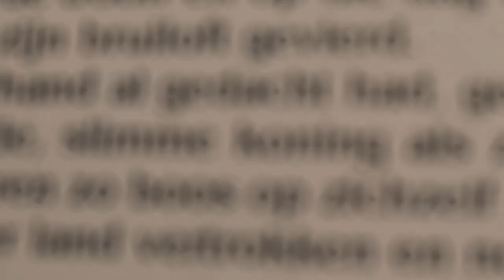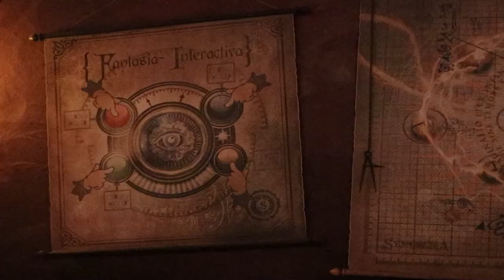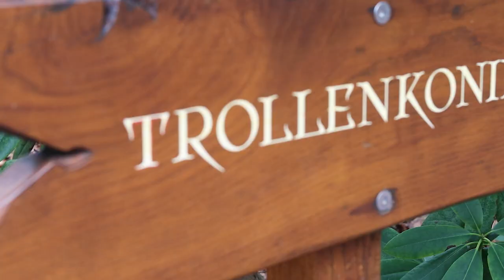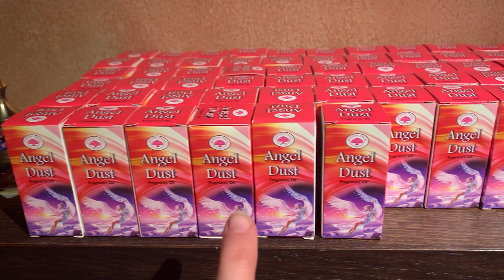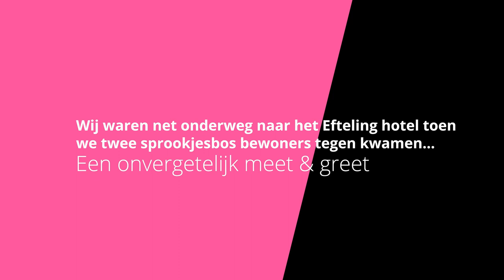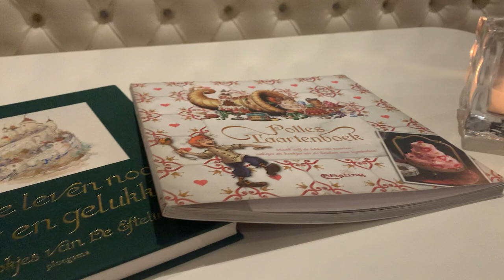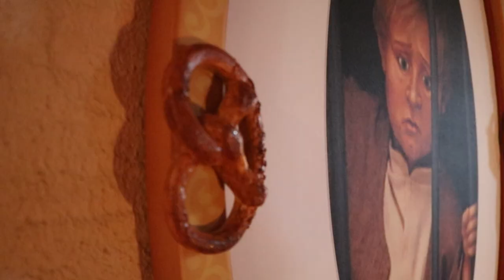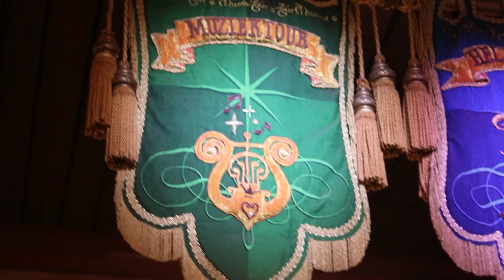Blijven Slapen in De Hans en Grietje Suite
Neem een kijkje in een van de 21 geweldige thema suites in het Efteling hotel De Hans en Griete suite !Ik neem je mee in mijn uitje naar het hotel en park
Als je hier nieuwe bent ?
Hoi mij naam is merlijn neem gerust een kijkje op mijn instrgram
Vergeet ook niet om een duimpje omhoog achter te laten en leuke reactie wat je van de vlog vond :)
Deze video is geen samenwerking met de efteling en bevat geen promotcies

Intro 00:00-01:36
Begin park 01:50-14:00
Terug keer Efteling hotel 15:50
Hans en grietje suite 16:00
Detaill´s van de suite 22:00
Outro 29:45